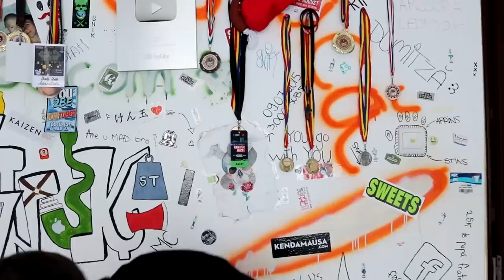RUTINA MEA DE DIMINEAȚĂ!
👟SNIK - 10% reducere pe Footshop!